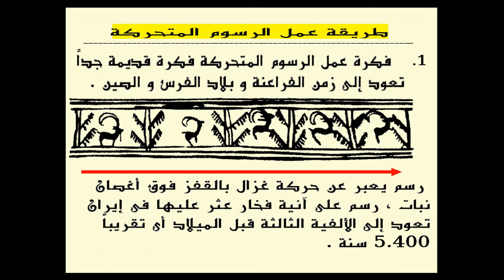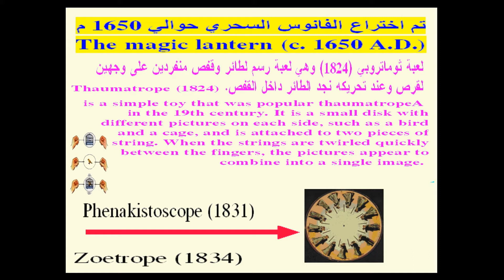HOW TO MAKE GIF ANIMATIONS كيف تصنع الرسوم المتحركة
I created this video with the YouTube Slideshow Creator THIS EDUCATIONAL VIDEO WITH EXTRAS FOR ALL ANIMATION LOVERS and All beginners who wants to know How animations Made and what is the History behind it .